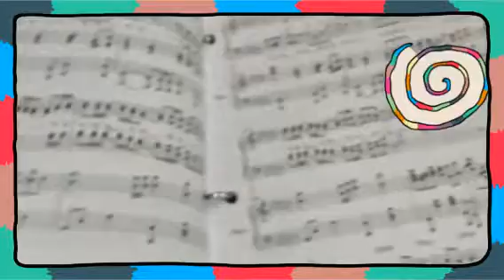Year 2014' 새해 첫 찬양" (Created